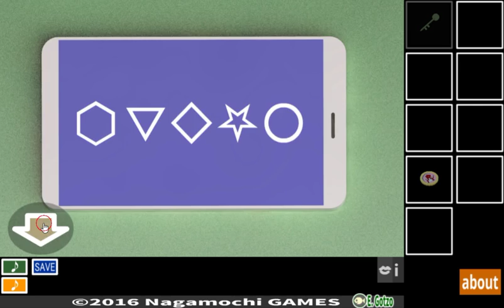[Nagamochi] Escape with the Fire Dragon Walkthrough